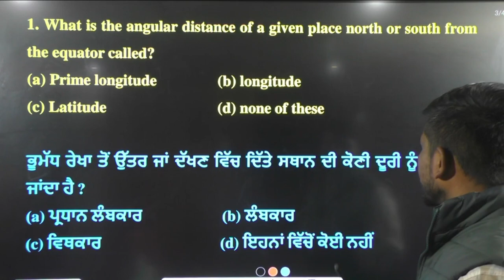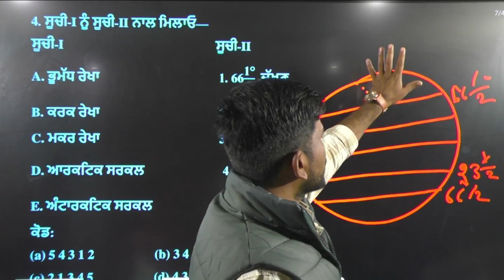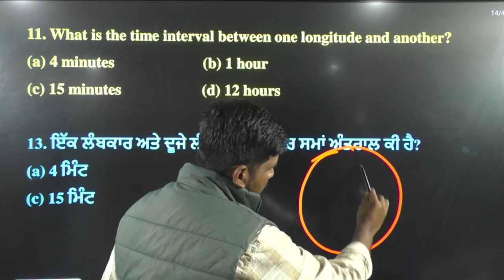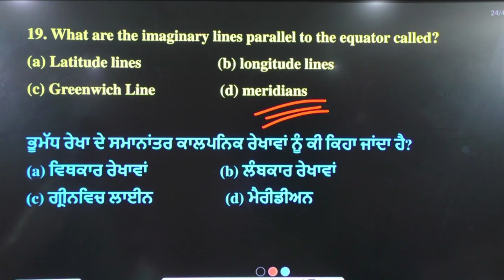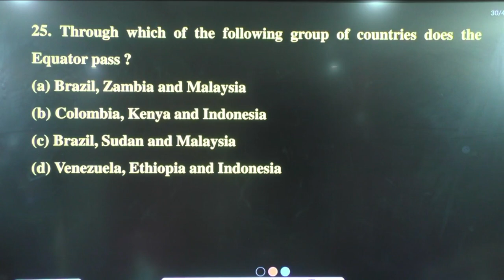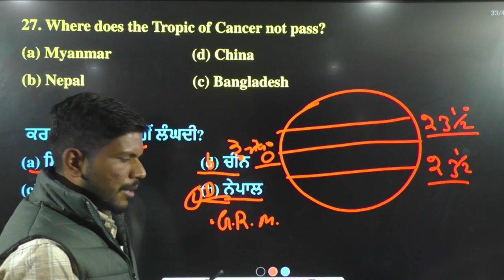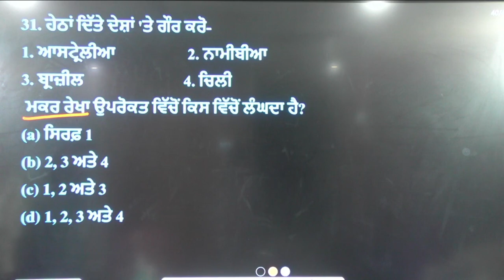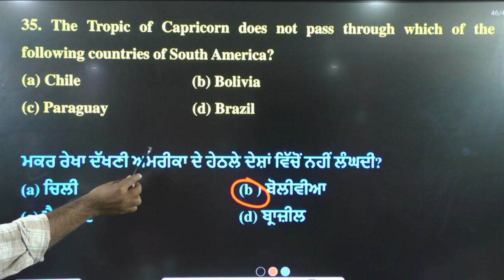PSTET 2024 | GEOGRAPHY MCQ DAY 2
Welcome to Punjab Punjab Classes- Punjab's Best Government Exams Preparation Channel.
About

ALL COURSE JOIN NOW

PUNJAB CLASSES ACADEMY , is an Educational Institute provide you the best coaching for PPSC | PSSSB | PUNJAB POLICE | PUNJAB PATWARI | PSTET | CTET | UGC NET | MASTER CADRE | ETT CADRE | LECTURER CADRE | NTT | KVS | DSSSB |..located at Jalalabad west [ PUNJAB] ,operated by punjabclasses

Links

ghatna chakra purvavlokan polity 2022
ghatna chakra polity in english
polity ghatna chakra 2022
ghatna chakra purvavlokan polity
ghatna chakra polity in hindi 2022
ghatna chakra polity objective
ghatna chakra